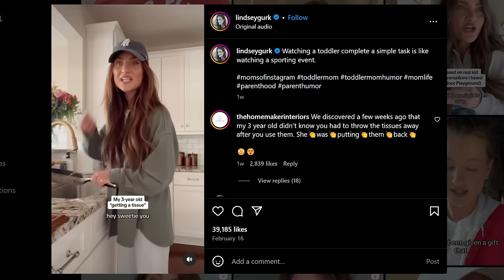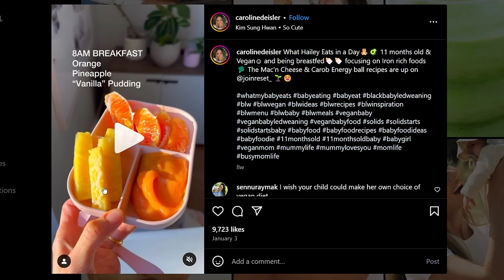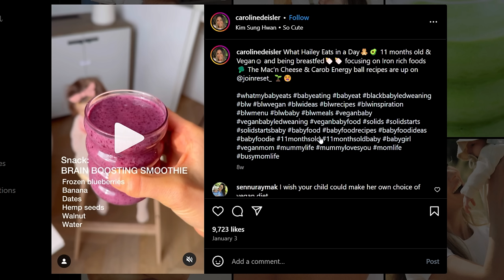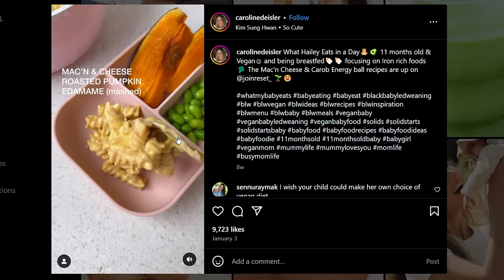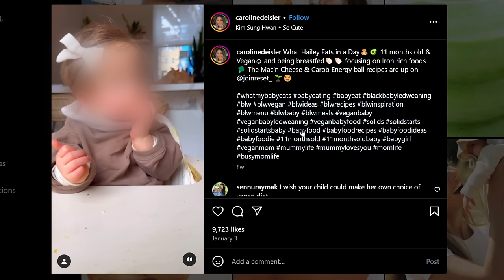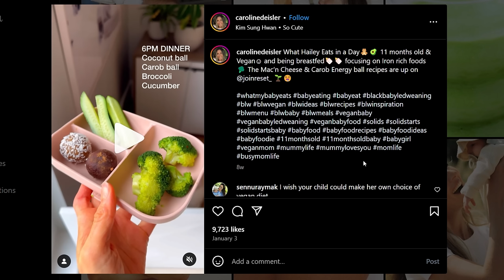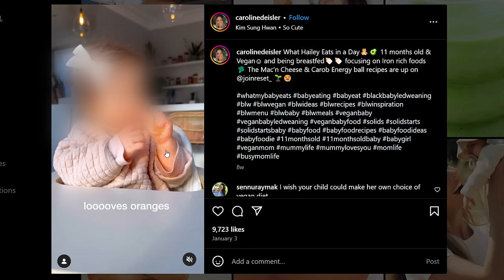Another Vegan Fruit Baby...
My thoughts on what vegan influencer Caroline Deisler feeds her 11 month old baby.